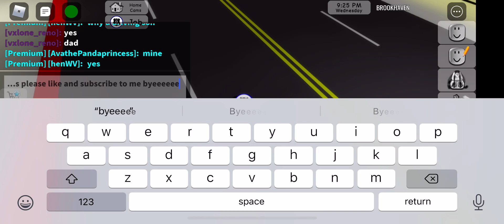Police part 2 Brookhaven